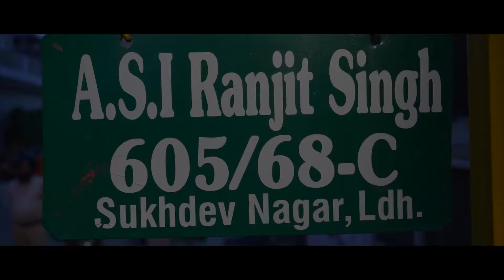Ravinderpal + Arshdeep || Wedding Highlight || By Madhuban Studio